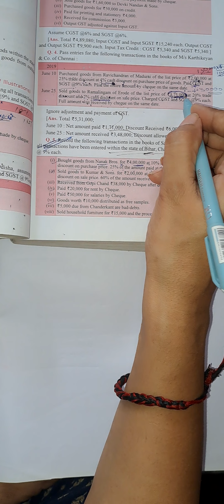ch-10 class 11th || question no 4|| dk Goel 2023-24 ..